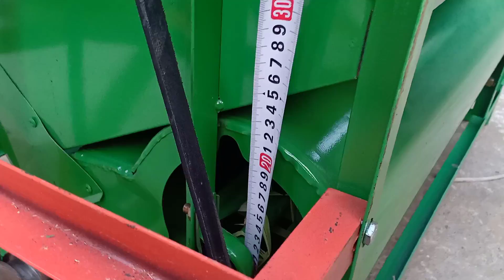Máy tuốt lúa mini TL-02 2021 cải tiến Thóc sạch Rơm sạch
Máy tuốt lúa mini Trâu Vàng 2021 cải tiến Thóc sạch Rơm sạch